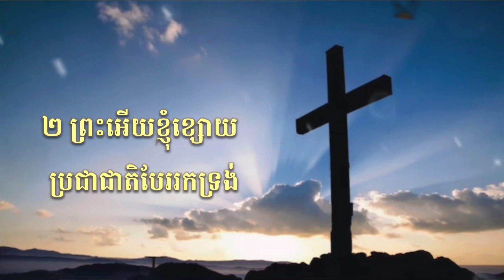គ្រប់ពេលខ្ញុំអធិដ្ឋាន Every time I pray/ song by Marady Mok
បទៈ គ្រប់ពេលខ្ញុំអធិដ្ឋាន
ច្រៀងដោយ: ម៉ារ៉ាឌី ម៉ុក
ភ្លេងយកពី YouTube @Music Loud
បច្ចេកទេសសំលេង:@maradymok5529
Video : Marady Mok
រាល់កំហុសឆ្គងសូមមេត្តាអាធ្យាស្រ័យ
សូមអរគុណសម្រាប់ការទស្សនា

គ្រប់ពេលខ្ញុំអធិដ្ឋាន
១ ខ្ញុំចូលមកដោយអធិដ្ឋាន ហើយស្វែងរកព្រះអង្គ
ខ្ញុំឈរនៅប្រឡោះបាក់បែក ហើយខ្ញុំនឹងទូលអង្វរ
R គ្រប់ពេលខ្ញុំអធិដ្ឋាន ព្រះហស្ដទ្រង់ធ្វើចលនា អធិដ្ឋានអានធ្វើអ្វីដែលដៃខ្ញុំធ្វើមិនបាន គ្រប់ពេលខ្ញុំអធិដ្ឋាន ភ្នំធំត្រូវបានរើចេញ ផ្លូវវៀចក្លាយជាត្រង់វិញ ប្រជាជាតិបែររកទ្រង់
២ ព្រះអើយខ្ញុំខ្សោយហើយតែលតោល ទ្រង់ជាកម្លាំងខ្ញុំ
ព្រះហស្តទ្រង់ដឹកនាំផ្លូវខ្ញុំ នោះខ្ញុំមានជ័យជម្នះ